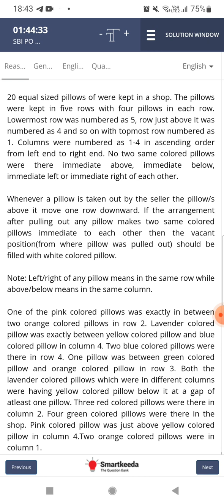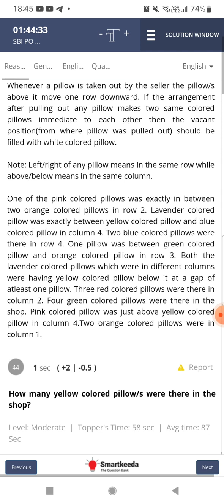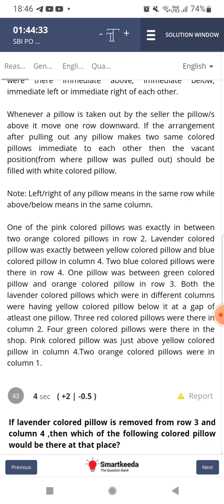# Testzone Mock test Mains level Ques # Seating Arrangement # Reasoning ,Try this